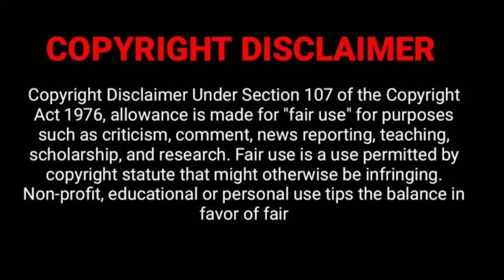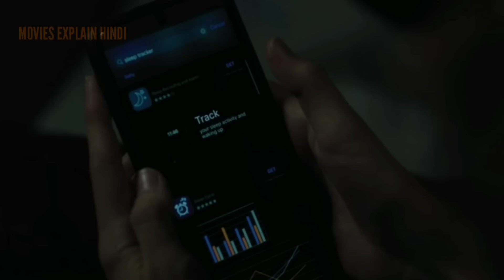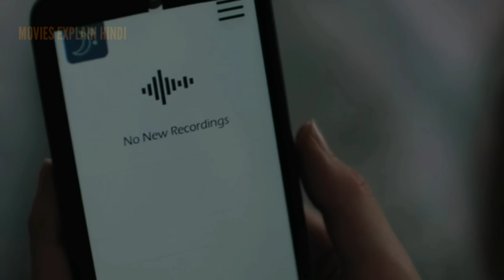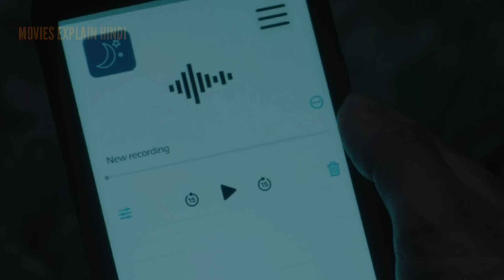THE CREEP IN THE WALLs 2022 movie explained in hindi l Hollywood thriller hindi explanation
moviesexplainhindi movieexplainedinhindi moviesexplainedinhindi hollywoodmovieexplainedinhindi hollywoodmoviesexplainedinhindi horrormovieexplainedinhindi horrormoviesexplainedinhindi explainedinhindi moviesinhindi hindiexplanation# explaininhindi#hollywoodhorror#explained#horror#psychologicalthriller#hollywoodthriller#movieexplainedhindi